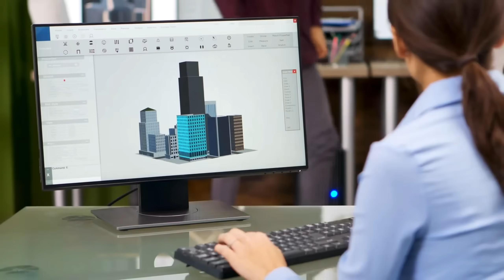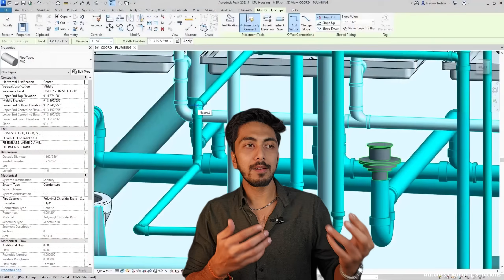Is BIM Job a Good Choice After Architecture ? My experience after 3 years in BIM sector.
🌟 Is BIM a Good Career for Architects? Let’s Find Out! 🌟

Are you an architect wondering if Building Information Modeling (BIM) is the right career path for you? In this video, we’ll break down everything you need to know about BIM as a career option for architects. From job opportunities and career growth to the skills you need to succeed, this video covers it all.

👉 What you'll learn:

What is BIM and why is it crucial in architecture today?
How BIM roles differ from traditional architecture roles.
Pros and cons of pursuing a career in BIM as an architect.
Real-world examples of how BIM is shaping the industry.
Whether you’re just starting your journey in architecture or looking to pivot your career, this video will help you make an informed decision.